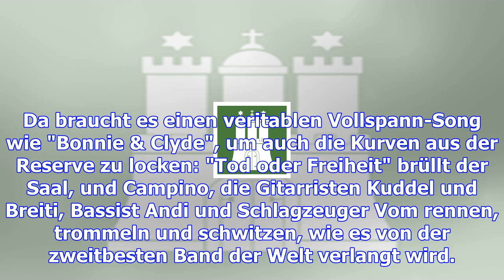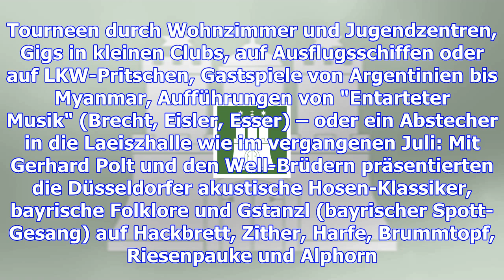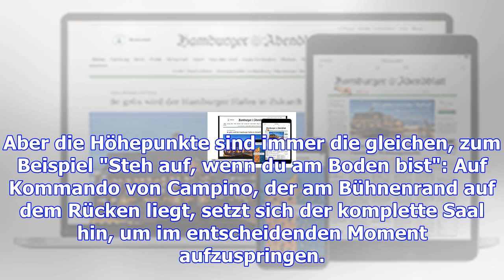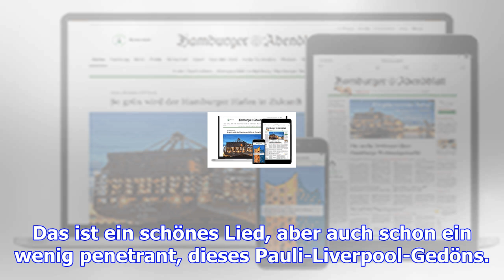Die toten hosen spielen - und alle setzen sich hin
Bevor Die Toten Hosen am Dienstag mit "Urknall" ihr Konzert in der ausverkauften Barclaycard Arena e...